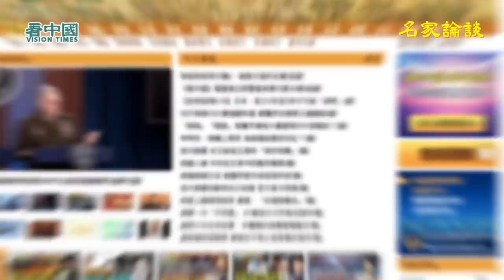【Lucy連線】羅家聰14：香港桃花依舊面目全非 疫情後更多人走？加息風險樓市大跌3成？股市幾時跌穿底 大陸經濟4月係唔係跌 人行降準5千億？死雞撐飯蓋為時已晚？